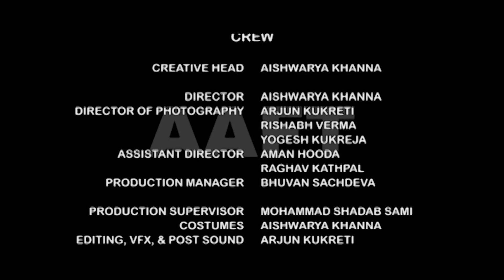Real Men || Marwah studios || AAFT